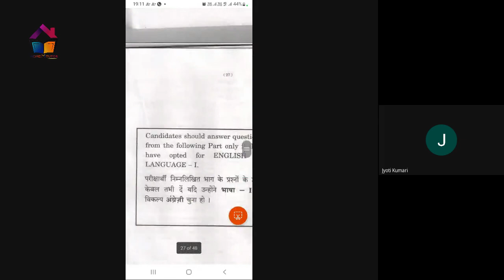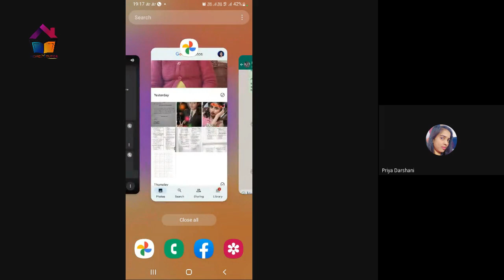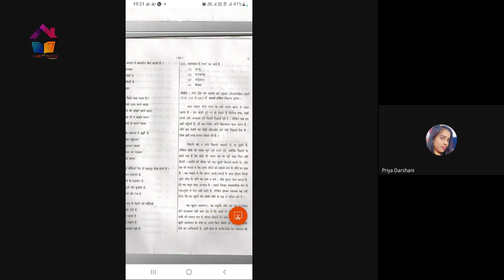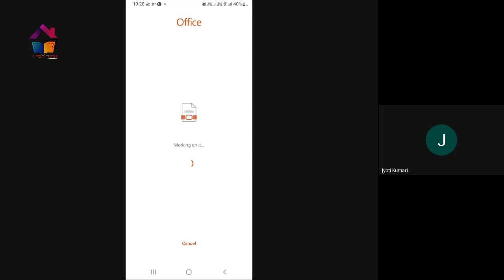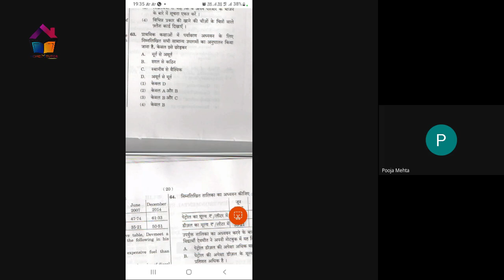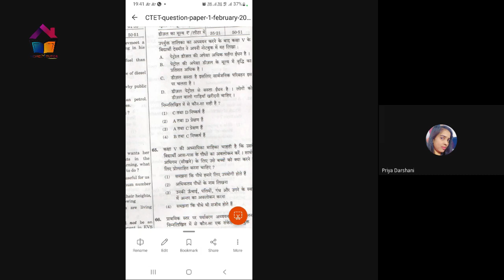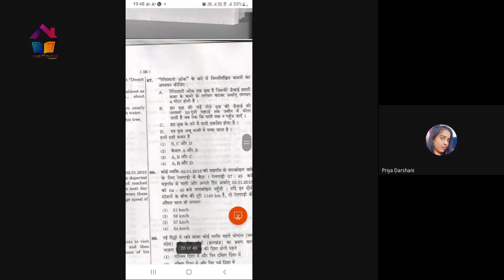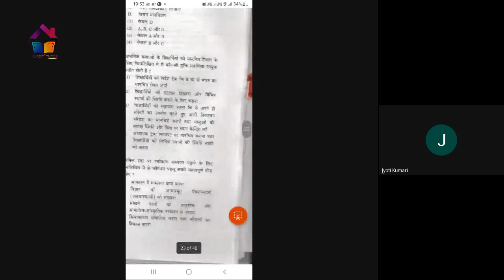Solving Questions 2015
CTET Exam 2023 is a great opportunity for all those candidates who are looking for a brilliant career in this sector. To help those candidates, we are providing ctet solved question paper last 2015 years or practice & analyze their preparation.